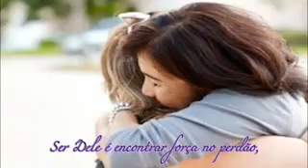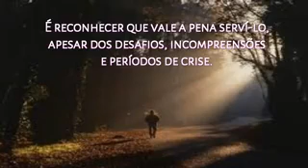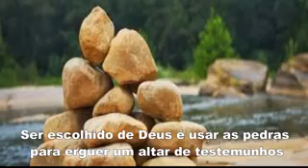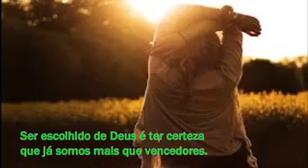Você é escolhido.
Lindo hino...